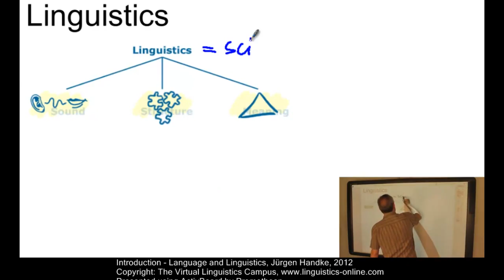Der Inverted Classroom an der Universität Marburg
Beim sogenannten Inverted Classroom-Modell (auch Flipped Classroom-Modell genannt) wird die Wissensvermittlung im Unterricht ausgelagert, damit mehr Zeit im Unterricht für Fragen und für die Vertiefung des Lernstoffs bereitsteht.

Einer der aktivsten Befürworter dieser Methode ist Prof. Dr. Jürgen Handke, der für sein Inverted Classroom-Modell bereits den Hessischen Hochschulpreis für Exzellenz in der Lehre.